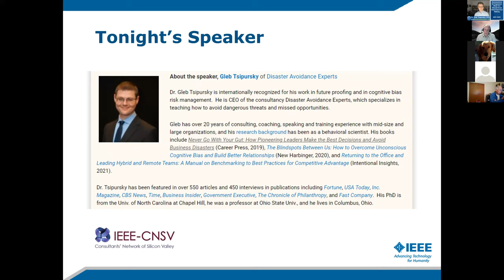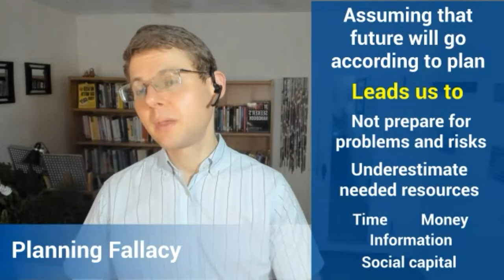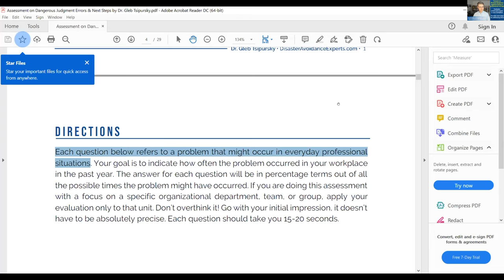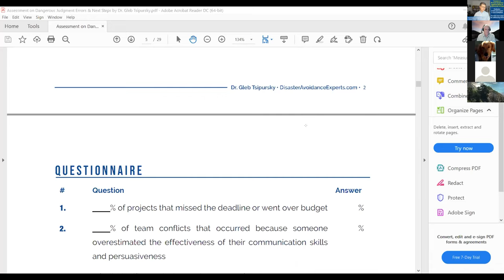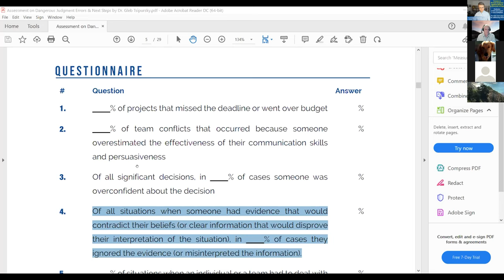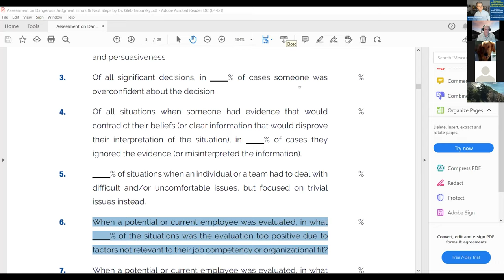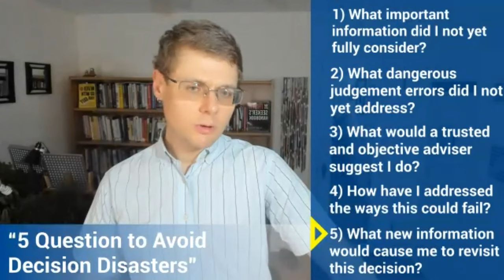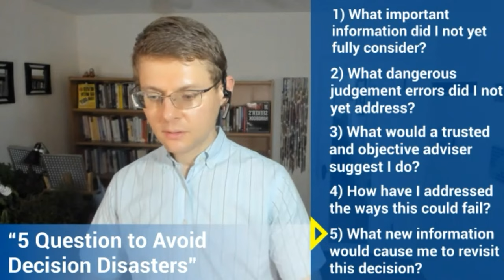IEEE CNSV - ''Neuroscience for Engineers What You Should Know About Decision Making''